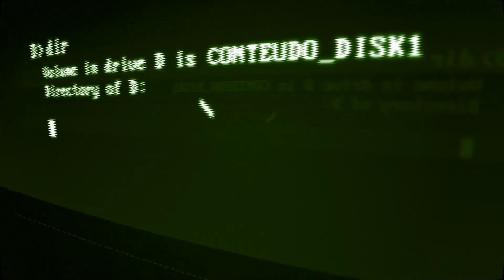Caçada na Feira do Rôlo Informatica Retrô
feira da Marreta de Goiânia a maior feira do Rolo de Goiás.
Conseguimos um cpu  um CPU Desktop amdk6 500mhz, monitor VGA analógico CRT, placa mãe k7 geode, placa mãe mini atx, caixa de som teac, Teclado e mouse compaq e cd Show do milhão.